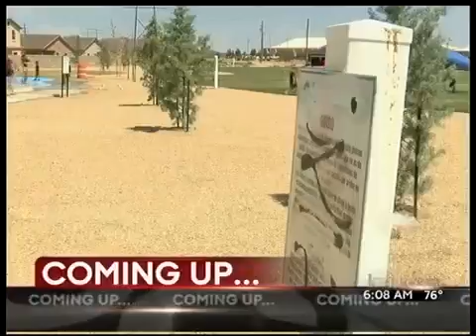Good Morning El Paso 07.20.16